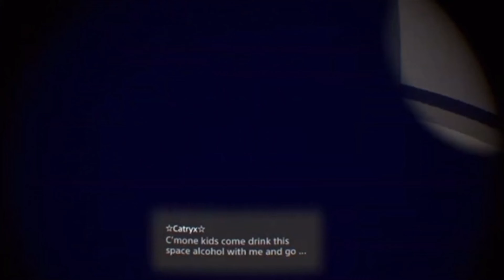Catdog’s best moments | VR stream highlights | ⚠️Loud screaming⚠️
I do not expect this to get views just posted it for fun :]
So for those of you that were on stream, thank you for supporting my friend! You can check out his full stream here:

Please watch I i need public watch hours ;-;